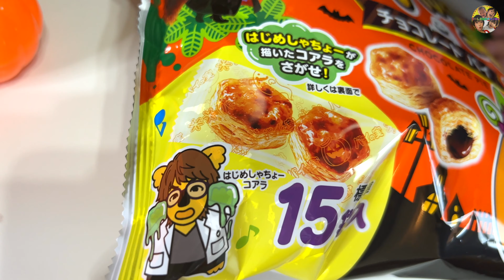【寸劇】イタズラお化けの魔法を解け！ハロウィン🎃トリック・オア・トリート💀お菓子パーティー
人気キッズクリエイターが大集結！
総勢25チャンネル約50人が参加した楽曲
U-Kids「ミライへ」大好評配信中！！

◆お手紙・プレゼントなどはこちらに送ってください↓
〒107-6228

楽曲提供
UUUMUSIC
DOVA-SYNDROME
効果音ラボ